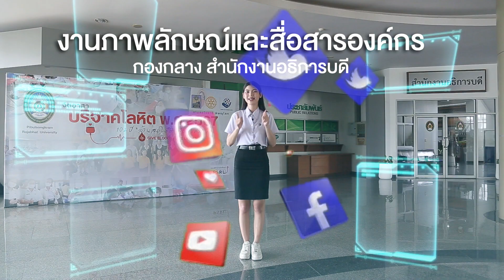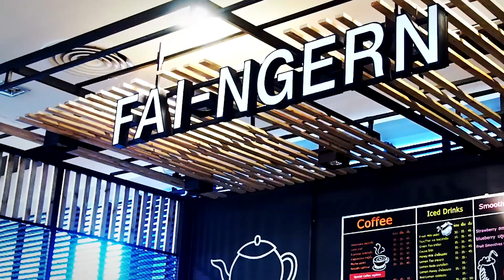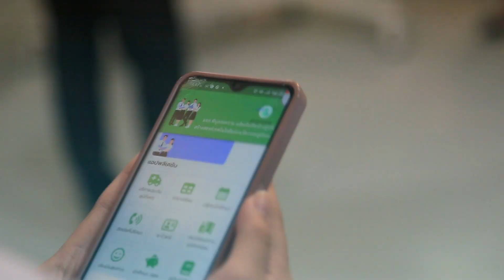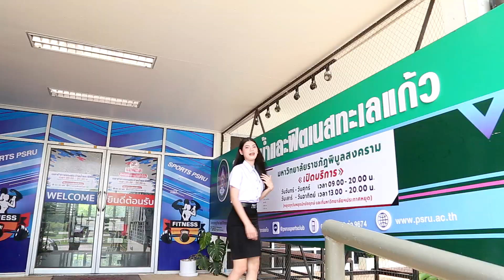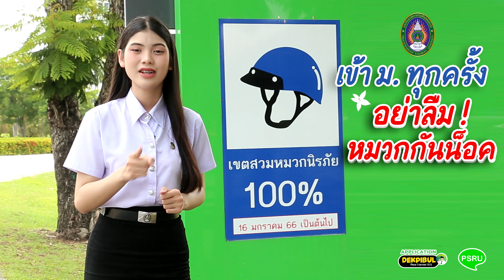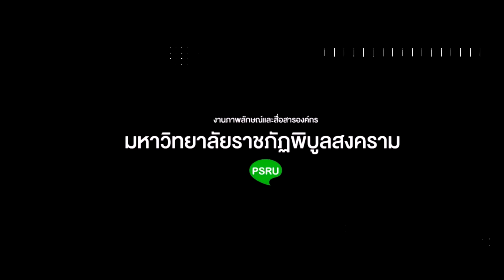พาทัวร์ มรพส. Update 2024